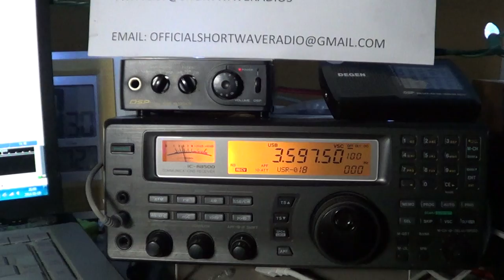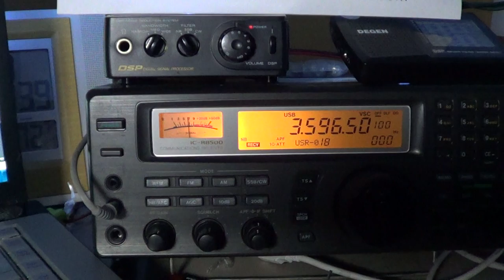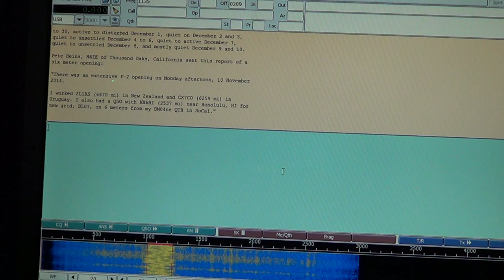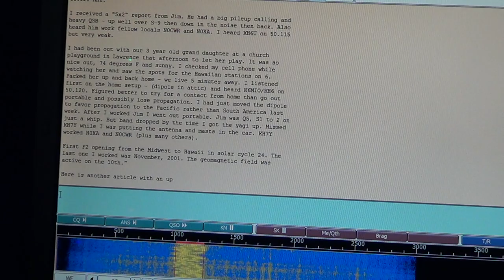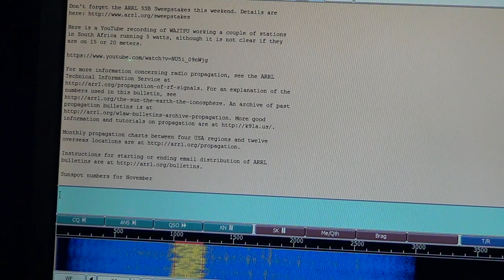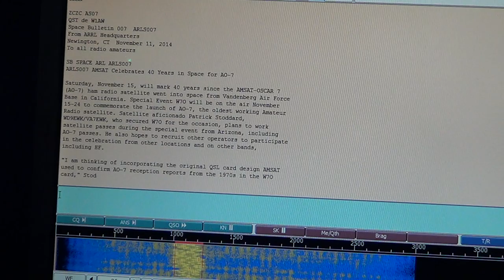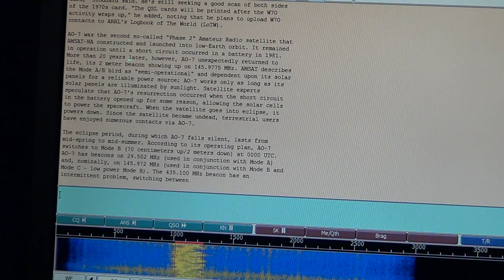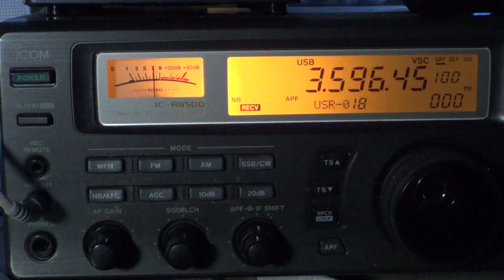Full W1AW MFSK16 digital bulletin decode on 80 meters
Decoding at 0200 UT wednesday bulletin in MFSK16 mode 3.5965 Mhz USB